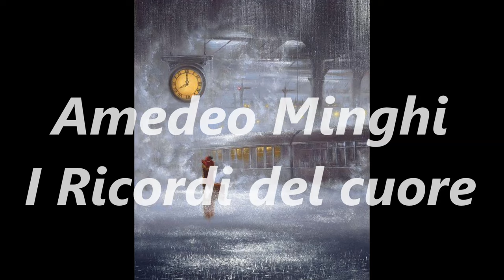Amedeo Minghi - I Ricordi del cuore (with lyrics)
Amedeo Minghi - I Ricordi del cuore

Parole:

Voi
speranze che sperai,
sorrisi e pianti miei.
Promesse di allegria
e sogni in cui
volai.
Ed il primo spietato Amor mio
siete per me.
Perduti e persi mai
Mi appassionai di voi,
Su di voi giurai
e mi ci tormentai.
Sembra niente ma il cuore era il mio
poi c'eri tu...
Vento soffierà,
la pioggia pioverà,
la nebbia velerà,
il sole picchierà.
Ma i ricordi non passano mai
il ricordo di te,
stanno con noi,
non passa mai
eccoli qui
non passa mai.
Ma che buoni
quei baci tra noi,
Forse tu,
non vuoi smettere mai.
Per vederti mi bastano
gli occhi lucidi.
Se ti piace e se
ancora tu vuoi
nel ricordo,
anche senza di noi
tutto torna possibile,
anche tu,
sei qui,
oh!
Qui nel cuore mio...
eccoli qui.
Stanno con noi,
Sono molto più forti di noi .
più vivi.

Lyrics:

You, the hopes that I hoped,
My smiles and my tears...
Promises of happiness
And dreams in which I flew...
You still are my first merciless love...
Lost and never lost,
I got passioned by you...
It seems like nothing, but the heart was mine...
And then were you...
The wind will blow,
and the rain will fall,
the fog will offuscate
and the sun will strongly shine...
And the memory, the memory of you
doesn't never pass...
How were sweet those kisses between us,
perhaps you don't want to stop...
To look at you I only need brilliant eyes...
If you like it and if you still want it,
in the memories also without us,
all become possible,
you too,
oh!
Here in my heart
Memories don't never go away,
here they are!
They are much more stronger than us,
more alive...